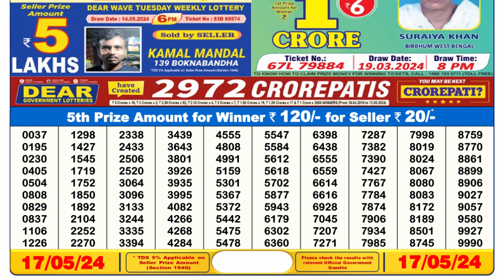Dear Lottery Sambad 6pm today 17.05.24 Nagaland State Lottery Result